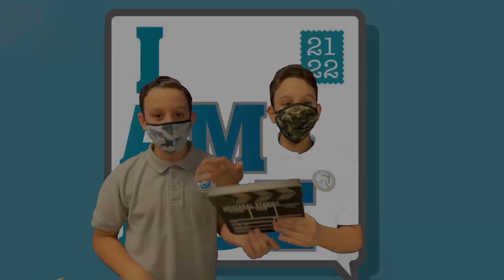Tuesday September 21, 2021 Morning Mashup